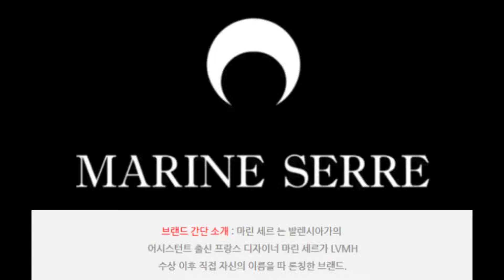연예인 패션 화사 의상 정보 !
▷ 연예인 패션 & 패션 정보 코너

5월 16일 자신의 인스타그램을 통해 독일에서 열린 케이팝 페스티벌 ' K POP FLEX to Germany '
참석한 스타일을 공개하였는데 그 SNS 사진 속의 화사 의상을 지금 바로 알려드리겠습니다.

보다 자세한 내용은 밑에 링크 첨부하였습니다.
I attached the link below for more details.
↓↓↓ 포스팅 URL ↓↓↓
촬영 장비 : 고프로 히어로 10 / NOTE20 Ultra
편집 : VLLO